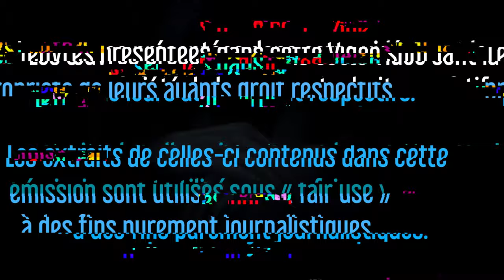Dark Souls - Une Rétrospective | Les Dossiers du MaSQuE N°7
"Certains titres pèsent sur la question vidéoludique comme une lourde malédiction aux cycles mystiques. La preuve. Dans quelques jour nous vivrons dans un monde post-Elden Ring. Nous avions pourtant enfin été récemment libérés du joug d'une série Dark Souls dont le règne dura une décennie. C'est ainsi. Preuve, s'il en faut, que l'histoire est cyclique... je vous propose un dernier retour aux sources de la série démoniaque."

Dark Souls (ダークソウル, Dāku Souru?, littéralement « Âmes ténébreuses » ou « Âmes sombres »)note 1 est un jeu vidéo de type action-RPG développé par l'entreprise japonaise FromSoftware et édité par Namco Bandai pour l'édition NTSC-U/C et PAL. Cette œuvre sortie en septembre/octobre 2011 sur PlayStation 3 et Xbox 360 (hormis le Japon pour ce dernier) constitue le premier opus de la trilogie Dark Souls (en). Une version sur PC est sortie en août 2012 sous le nom de Dark Souls: Prepare to Die Edition. Une édition remastérisée, Dark Souls: Remastered, est sortie en 2018 sur Nintendo Switch, PlayStation 4, Xbox One et PC.

Le joueur incarne le Noble Mort-vivant (Chosen Undead), un humain maudit par la Marque Sombre le rendant mort-vivant, et évolue à Lordran dans un monde médiéval-fantastique à la troisième personne. Le jeu se concentre sur la maîtrise du gameplay et l'utilisation des compétences, armes, armures, magies et objets pour mener à bien les combats, en particulier contre les boss du jeu. Le level design pousse le joueur à explorer l'environnement. L'histoire se veut très cryptique, rythmée par de rares cinématiques, incitant le joueur à explorer le riche lore du jeu et favorisant l'imagination pour faire les liens dans ces bribes d'histoires, aboutissant à l'émergence de beaucoup de théories sur l'univers et l'histoire de Dark Souls.

Il s'agit du successeur spirituel de Demon's Souls. Une suite, Dark Souls II est sortie en mars 2014, suivie de Dark Souls III, sorti en avril 2016.

Dark Souls a été acclamé par la critique, et est considéré comme l'un des jeux vidéo les plus influents de sa génération, les critiques louant la profondeur des mécaniques de combat, la conception des niveaux et le développement de l’histoire laissant une grande part à l’interprétation. Le gameplay du jeu est réputé pour son exigence et le jeu est très populaire dans la communauté du speedrun.